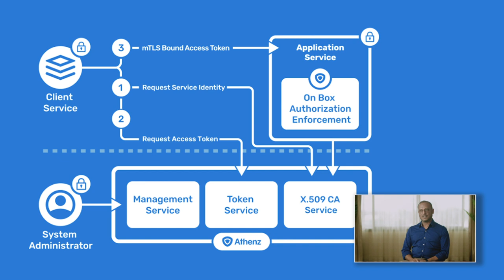CNCF End User: Verizon Media turned to cloud native for standardization and security for its brands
In this video, Suresh Visvanathan, Senior Director of Engineering, and Mujib Wahab, Senior Director of Engineering Platform Organization, talk about Verizon Media's use of Kubernetes, Prometheus, Jaeger, Open Policy Agent, and Athenz, their homegrown, open source certificate-based service authentication platform.